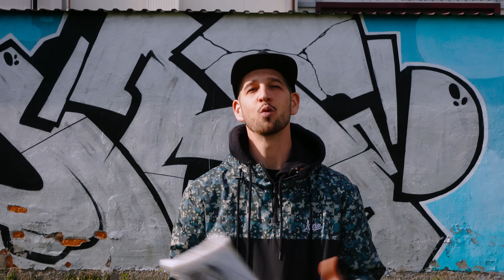Graffiti - Tesh | MY BIGGEST WORK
Thank you so much to Loop Colors for supporting my channel!

0:00 Intro

0:38 About NQ Caps

2:00 Testing NQ Caps

03:35 First Lines

04:52 Filling

07:17 Outline

08:24 3D Blocks

08:53 Final Details

10:09 The Final Result